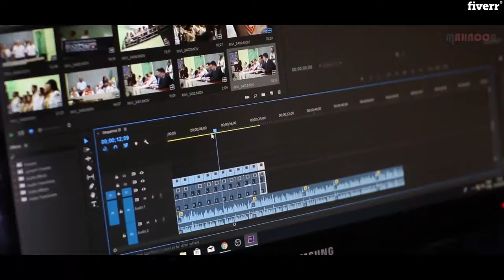Make amazing video based on your articles - Best Article to Video service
Link to this gig:
Make amazing video based on your articles Special discount
Best cheap Article to Video Service
Hello and welcome to my Gig
I will convert your text into a video using photos and videos.
My name is Mahnoor Ayesha and I am a fulltime Video editor and Content creator. I am expert in creating Highly Engaging content with the combination of Photos, Videos and the Text animation.
In this service, I will bring Life to your written Articles.
I am here to provide youthe Industry Standard service at an Economical and Affordable price.
This service mainly focuses: Article writersYouTubersVloggers & BloggersSocial media postsNews documentariesInformative contentEducational clips
Why this Gig ?
24/7 serviceAfter service support On-time delivery
Feel free to Drop a message.